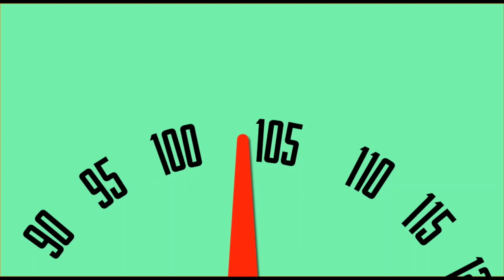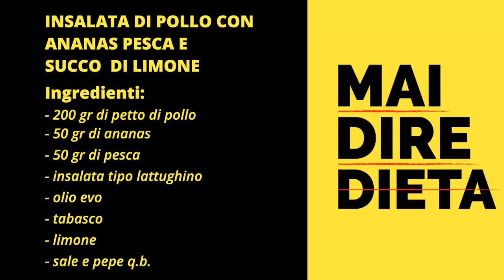Jill Cooper Insalata di Pollo Ananas e Pesca - Mai dire Dieta con Federico Grilli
Mangiare bene è più facile di quello che potresti credere.  Prova questa ricetta per scoprire un piatto leggero - gustoso ma nutritivo con il mio amico Federico Grilli! Che puoi trovare online al E I CONSIGLI DI Dott. Sacha Sorrentino - Biologo Nutrizionista il co-autore di MAI DIRE DIETA!